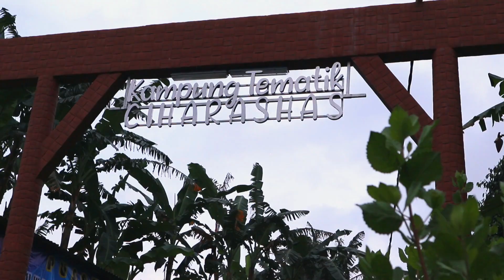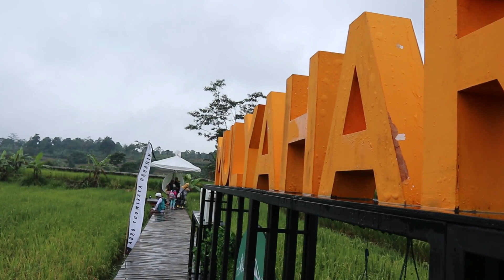TEMPAT WISATA TERBARU KAMPUNG TEMATIK MULYAHARJA BOGOR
Menyaksikan persawahan hijau membuat pikiran dan hati merasa senang. Di Kota Bogor, ada tempat wisata baru namanya Agro Eduwisata Organik Mulyaharja atau lebih dikenal dengan Kampung Tematik Mulyaharja. Lokasinya tidak jauh dari BNR, Kota Bogor.
Di Kampung Tematik Mulyaharja, selain bisa melihat persawahan sekaligus berfoto di tempat yang Instagrammable, pengunjung juga dapat melakukan olahraga gowes sepeda dan trekking.
Kampung ini juga menyajikan wisata edukasi seperti menanam padi dan membajak sawah.
Kampung Tematik Mulyaharja juga menyajikan makanan khas Ciharashas, yang sebaiknya dipesan satu hari sebelum datang. Makanan khasnya antara lain Liwetan dan Pepes Jantung Pisang.
Ingin tahu seperti apa selengkapnya? Simak video Kartika's Journal ini sampai selesai.